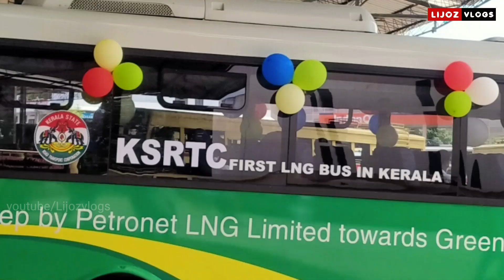KSRTC LNG Bus | India First LNG Bus service | ബസ് ചരിതം EP 32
Kerala Srate Road Transport Corporation starts its first LNG Bus Service in Thiruvananthapuram - Ernakulam , Ernakulam - Kozhikkode routes.
The daily services will be between Thiruvananthapuram and Ernakulam, and from Ernakulam to Kozhikode.

The regular service will operate from Thiruvananthapuram at 2pm and will reach Ernakulam at 8:15pm. The return service will start at 5am and will reach the state capital at 11:15am.
Another service from Ernakulam will start at 6:30am and will reach Kozhikode at 12:30pm. The return service will start at 2:30pm and reach Ernakulam at 8:20pm.

Watch All Bus History / Bus Charitham Videos

©️®️ This video is owned by lijoz vlogs

©️content owned by lijoz vlogs